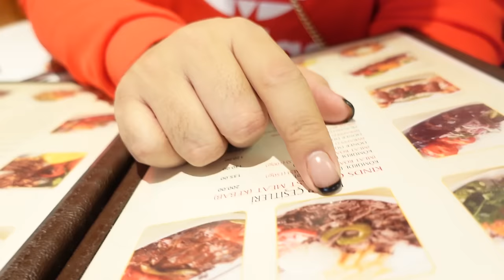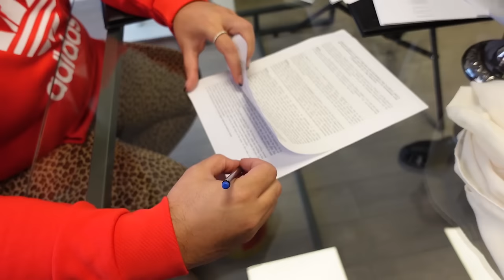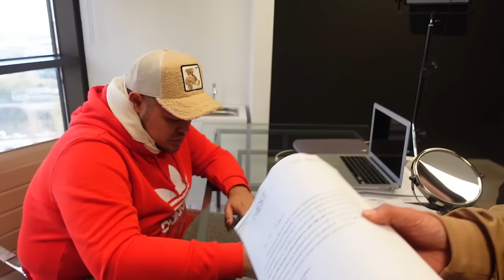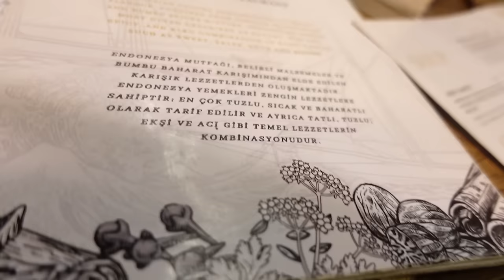DAY 1 | IGUN DAN TIM JALAN-JALAN DI TURKI SEBELUM OPERASI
Hai Gemeser!!

Video ini merupakan Vlog pada saat Ivan Gunawan dan Tim jalan jalan di Turkey hari pertama.

Mau tau gimana keseruan super mega bintang dan Tim pada saat melakukan perjalan di Turki? tonton videonya sampai habis yaaa!